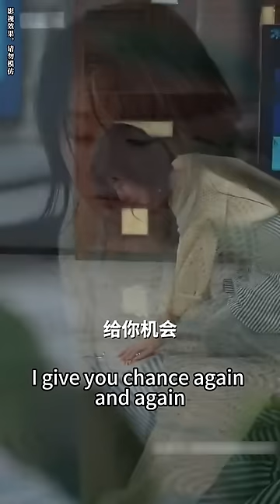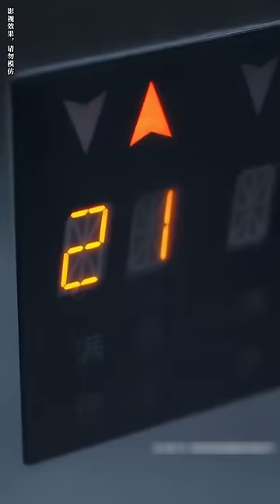【完整版结局】首富仟金隱藏身份嫁給愛情，怎料卻親眼看到渣男出軌閨蜜；再見面她以豪門仟金的身份霸氣回歸，攜手三個青梅竹馬的大佬哥哥手撕渣男賤女，直接讓渣男下跪求饒！熱播短劇